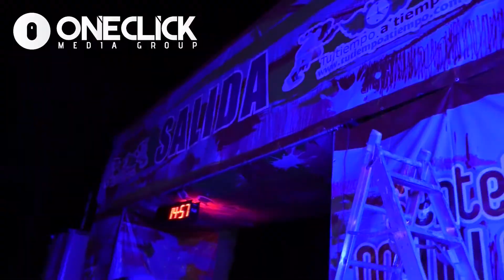Resumen Deportivo del día 16 de octubre del 2017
Resumen Deportivo del día 16 de octubre del 2017 con Jazmín Viramontes y Eréndira Blanco.